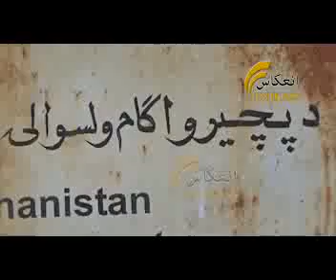توره بوړه څومره مهمه ده او ولې داعش وسله واله ډله غواړي دغه سیمه ونیسي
داعش وسله واله ډله غواړي په پچیر اګام ولسوالۍ کې توره بوړه تر خپلې ولکې لاندې راولي له همدې امله یې له ولسي خلکو او طالبانو سره نښتې پيل کړي
نورجزیات په دې راپورکې...